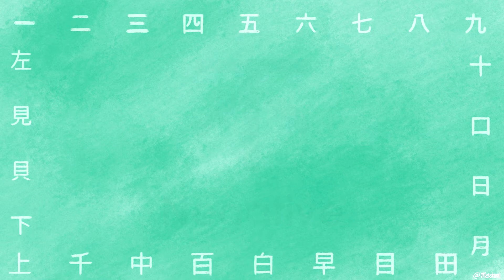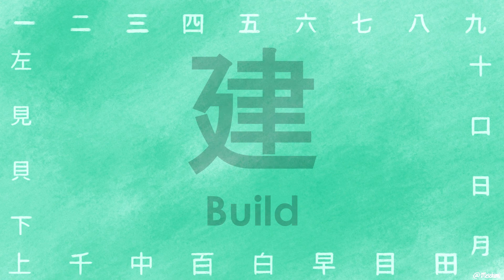JLPT Kanji Quiz 12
• In this video we are going to play Kanji Trivia!